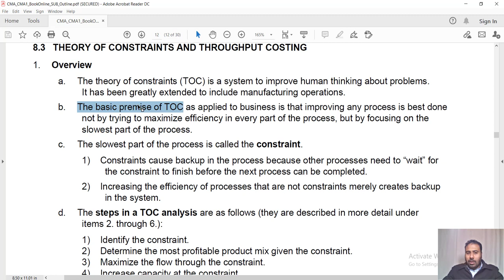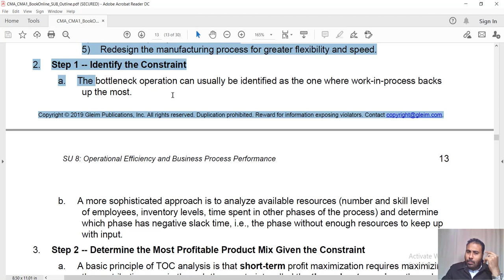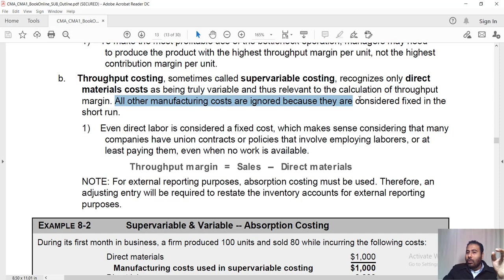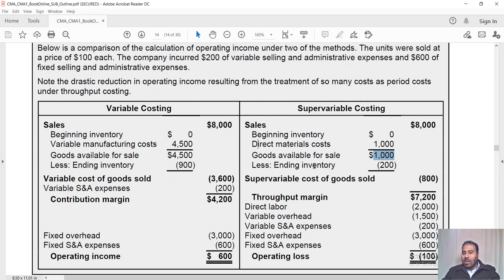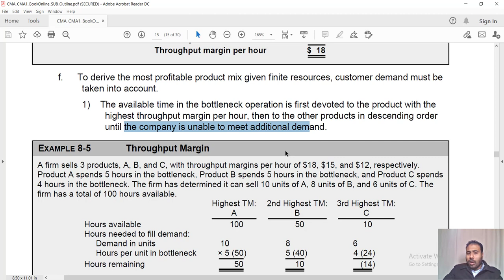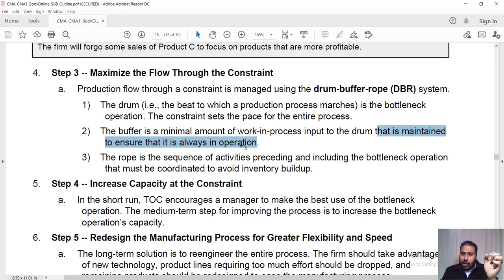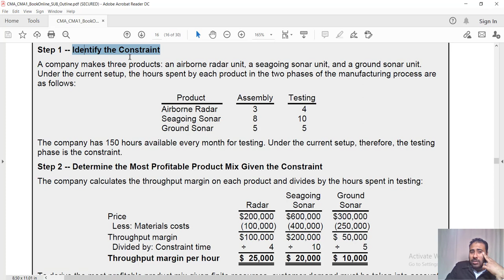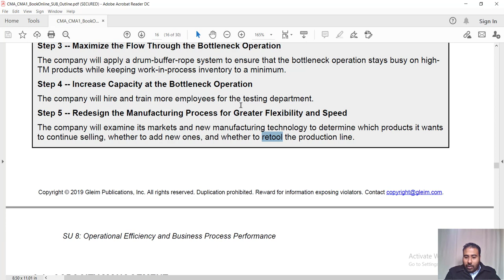CMA Part 1 Unit 8 Lec 35 Theory Of Constraints